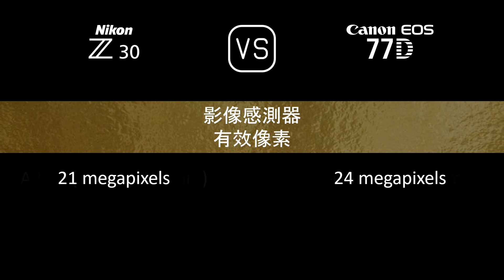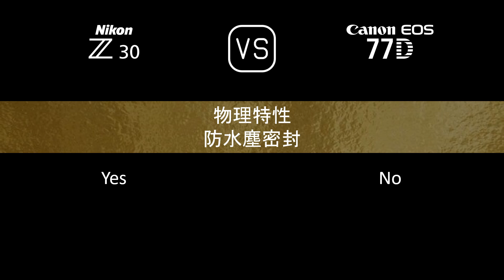Nikon Z30 與 Canon EOS 77D 的規格比較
本片是 Nikon Z30 與 Canon EOS 77D 的功能概述和規格比較 (comparison of specifications)，希望對您有所啟發。感謝您的支持。

00:24 推出
00:32 機身
00:41 影像感測器
01:05 影像
01:21 光學與對焦
01:50 屏幕
02:10 取景器
02:22 攝影功能
03:23 錄像功能
03:39 儲存
03:43 連接性
04:12 物理特性
04:32 雜項